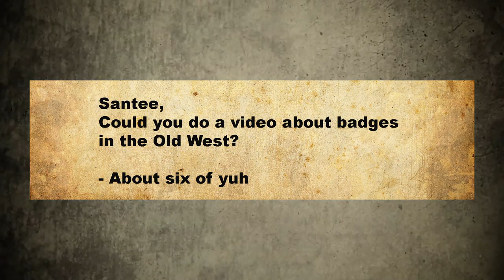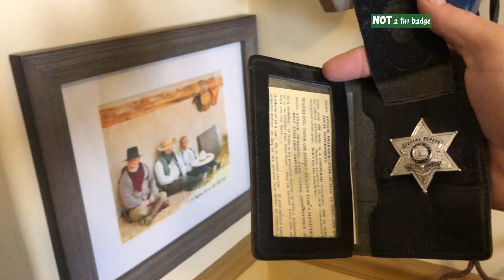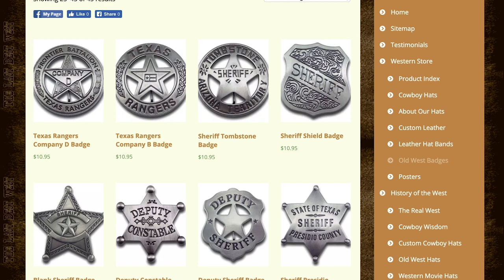Old West Badges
Badges seen on the Frontier

for the seal!

Thanks to Jared at the Tempe History Museum for the badge pics and provenance